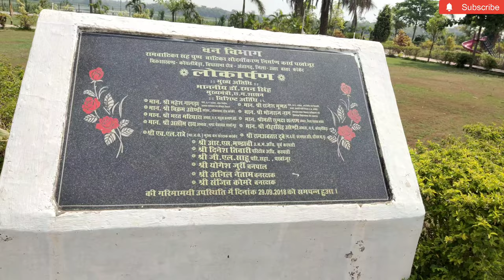पखांजूर शहर कैसा है❓big Gardern, Big Market,Road,unseen place💥💥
kherkhatta Dam|| पिकनिक स्पॉट || कापसी, पखांजूर जलाशय full Explore The Unseen 4k 💥

gys main to garmiyo me aya tha to पानी sukha mila 🤢🤢

full Exploring video बरसात में ayega jo ki ekdam Next level Rahega doston✓

𝗦𝘂𝗸𝗿𝗶𝘆𝗮𝗮𝗵 𝗗𝗲𝗮𝗿 ❤️